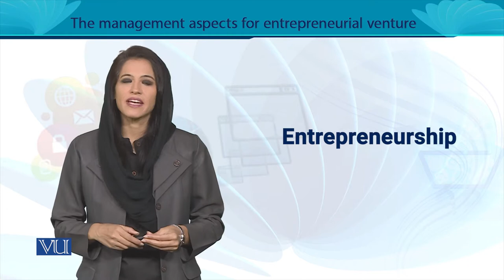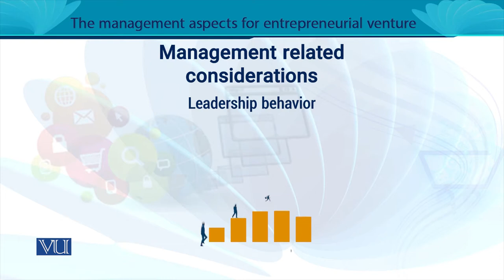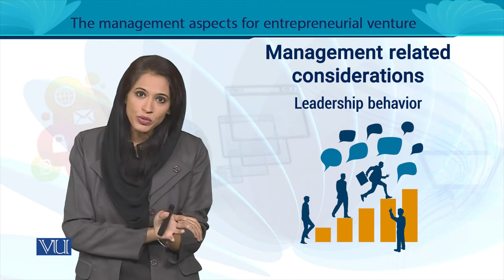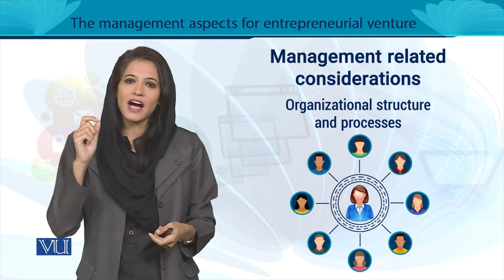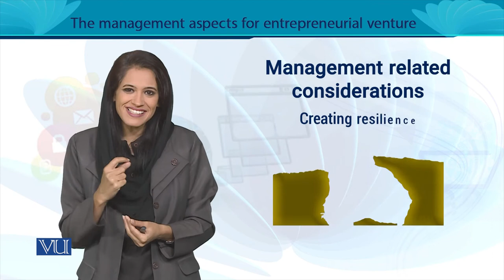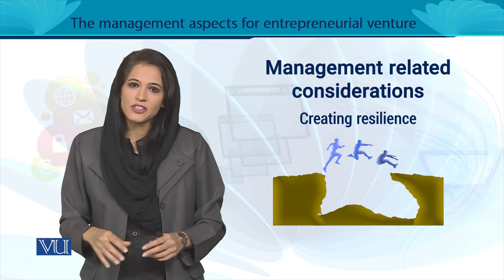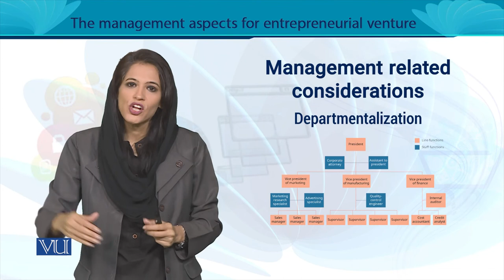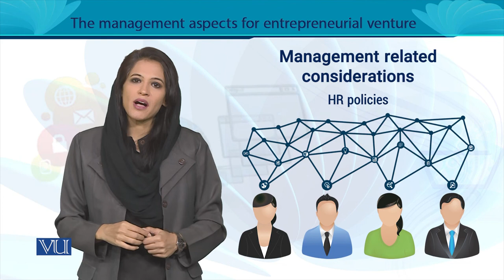The Management Aspects for Entrepreneurial Venture | Entrepreneurship | MGT602_Topic146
MGT602 - Entrepreneurship
Topic146 - The Management Aspects for Entrepreneurial Venture,
By Ms. Noreen Zahra